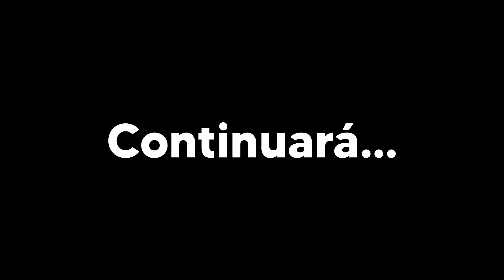ESPECTACULAR! La VETERANA B23-7 9143 de Ferrosur en ACCIÓN en PATIO IRAPUATO (+GP22ECO 2100, SW1504)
En esta ocasión les traigo uno de mis videoz favoritos, y será apenas la primera parte pues es bastante extenso!
Nos dedicamos a cazar la 9143 de Ferrosur, y en estos primeros dos días nos encontramos con las super sorpresas de la 2100, la única GP22ECO de Ferromex, la 1503, la única diabla SW1504, la 3813 una Super 7 MP y la susodicha 9143 en acción como patiera de la punta sur! Un espectáculo!